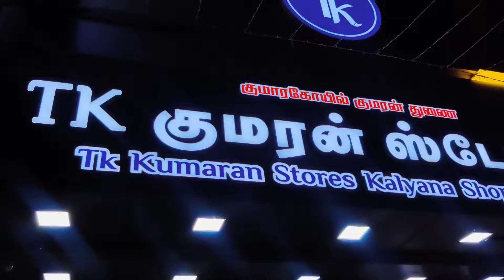Kitchen Stainless steel Containers Cast Iron skillet Dosa tawa Idly paathiram Tk kumaran Stores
TK kumaran stores
277, Thiyagamudaliar St, MG Road Area, Puducherry, 605001

6pcs silicon lids/silicon funnel/fish scelar/tea wooden spoons/shower caps/knife sharpners/pill box with water/bottle stoppers/stainless bottle stoppers/silicon brush/silicon saptula/scrubbers 4pcs/silicon sink drainers/silicon oil funnel/silicon tea bag/fridge stickers/jumbo combs/shower tap/leaf pluckers/massage bags/egg slicers/measuring spoons/stainless steel gas brush/coconut brush/icing set/stainless measuring cups/cloth rope/drywrap/hair wrap/cake scrapper/wodden dutta/baby paruppu mathu/plastic sink drainers/silicion heat mat/tiny sinkjali/silicon pot holder/snack clip big/fridge lock/basin tap filter multifunctional/food bag clips/clotpan/multiusehanger/4pcs multi brush/80ml glass jar/door stopper/carry bag holder/toilet cleaner/s hooks/plastic hooks/S coloured hooks/vacum hooks/advanced stainless steel hooks/drawer partition/apron/shawl hangers/water dispenser cover/glover/foldable silicon baskets/vaccum compression bag/cylinder cover/layer clothes washing bags/ice bags/machine for laundry/laundry bag/tailoring scissors/door patti/chave extensivel/silicon gloves/silicon sink baskets/cloth hanging  baskets/wallpapers/foammat/frigde covers/ fridge covers/microwave covers/shower caddy/foldable racks/apple corer peeling knife/knife/zipper bags/fridge covers/kichen oil stickers/masks/shoe holders/small idly plates/tattu idly plates/peelers/spray bottles/idly makers/long brush/tadka pans/phulka stand/cloth clips/sauce pans/lid covers/hair brush cleaner/jara wood/bottle cleaning brush/ slicion baking moulds/mobile stand/masher/pappad/stainless peeler/wooden masher/pooja bell/stainless steel pizza plate/finger guard/mini spons/fork/dosa karandi/oildipperslotta/amb spoon/baby spoon/aluminium baking moulds/boondi karandi/skwers/agarbatti dabbi/teastainers/jalli karandi/cakestand/bamboo tray/sinkmat/fridge mat/placemat set/sink cleaningspring/stainless steel pan without lid/hammerd sauce pan/plastic chopping board/shAWL HANGERS/dish drying mat/lemon squeers/pizzacutters/pineapple cutters/geaters/cheese